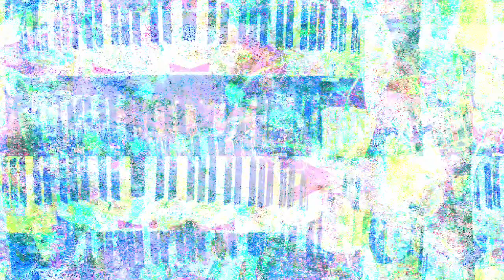[EPILEPSY WARNING] Movie 23 03 01 12h55m02s *Photosensitivity Warning*